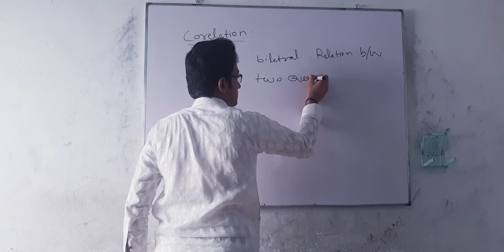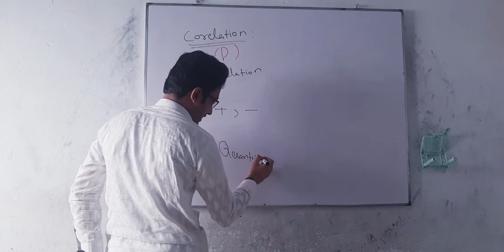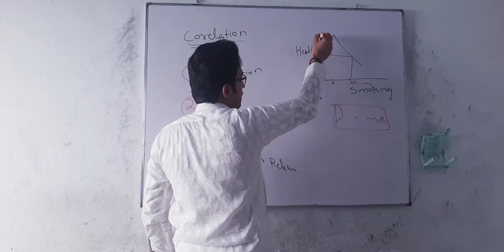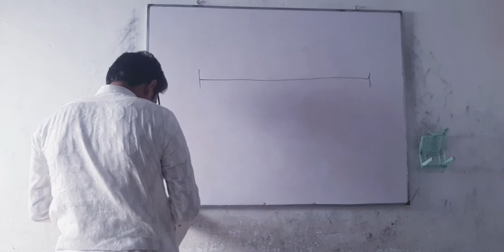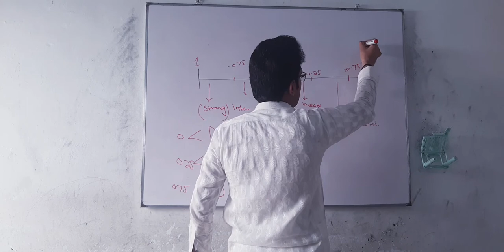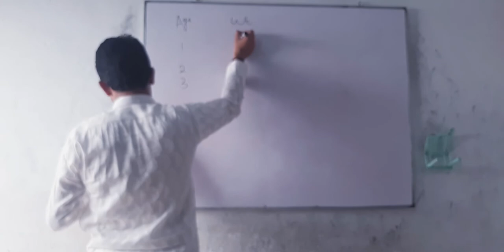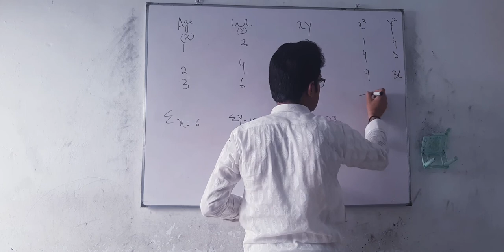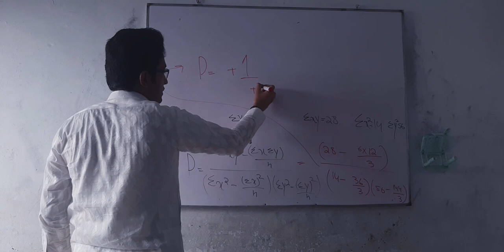CO-RELATION | Biostatic Unit # 13 | Nursing Biostatic Lecture | Nursing With Farman | BSN Lecture.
Assalam.e.kum the video is about  CO-RELATION Biostatic Unit # 13 | Nursing Biostatic Lecture | BSN KMU Lecture With MCQS By Farman KMU.